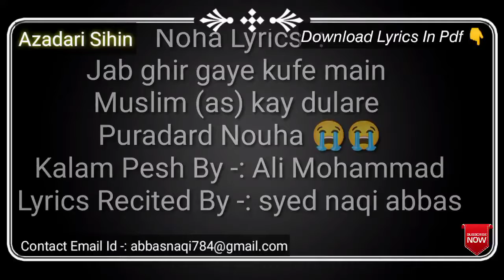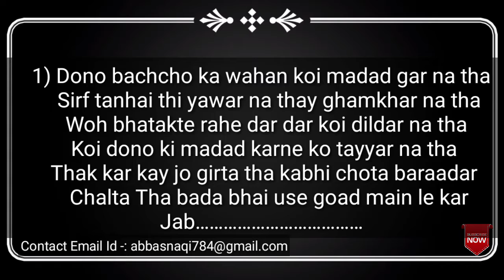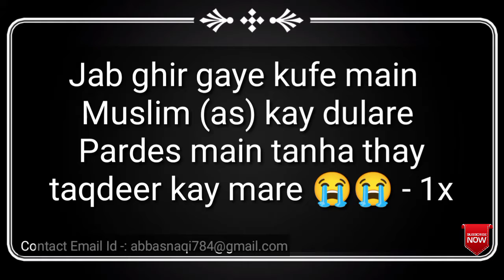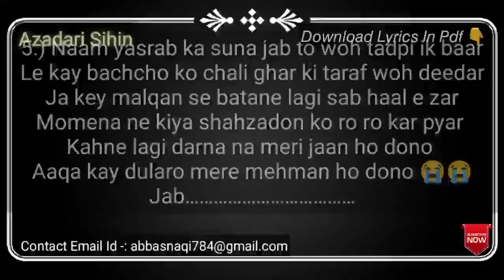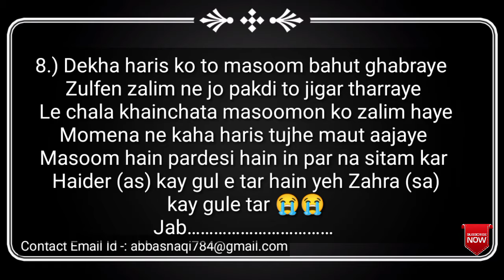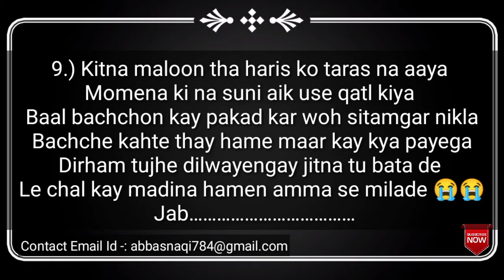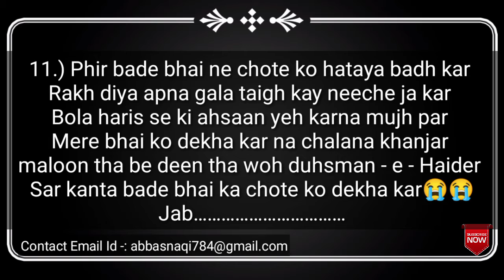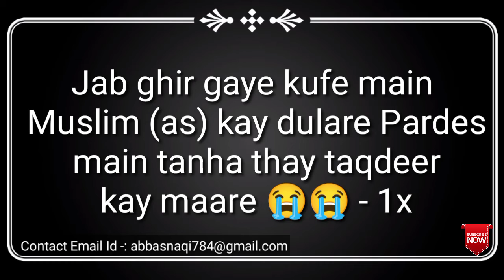Jab Ghir Gaye Kufe Me Muslim Ke Dulare Noha Lyrics | Ali Mohammad | Azadari Sihin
Noha Lyrics -:
Jab ghir gaye kufe main
Muslim (as) kay dulare
Puradard Nouha 😭😭
Kalam Pesh By -: Ali Mohammad
Lyrics Recited By -: syed naqi abbas

Muslim Ke Dulaare - 9x

1.) Jab ghir gaye kufe main Muslim (as) kay dulare Pardes main tanha thay taqdeer kay mare Dono bachcho ka wahan koi madad gar na tha Sirf tanhai thi yawar na thay ghamkhar na tha Woh bhatakte rahe dar dar koi dildar na tha Koi dono ki madad karne ko tayyar na tha Thak kar kay jo girta tha kabhi chota brother Chalta tha bada bhai use goad main le kar Jab… .

2.) Chote bhai ne bade bhai se ro kar pucha Bhaiyya itna to bata do ki kahan hain baba Hum musafir hain yahan koi nahi hai apna Hum ko pardes main ab kaun sahara dega Har simt andhera hai kahan jayengay bhai Lagta hai hamen baba na mil payengay Jab… .

3.) Raat kali thi andhere main woh dono bachche Sahme samhe huway ik paid peh chup kar baithe Raat bhar lipte thay aapas main woh gham kay mare Sisikiyan lete thay aur rote thay chupke chupke Aahat jo koi hoti to ghabrate thay dono Patte bhi khadakte thay to dar jate thay dono Jab… . …..…..

4.) ik kaneez aai subah usko tha pani bharna Usne masoomon ka pani main jo dekha chehra Dono bachachon se yeh ghabra kay usi dam pucha Kaun ho aaye kahan se ho bata do itna Dono ne kaha zakhm bahut khaye hain bibi Hum log madine se yahan aaye hain bibi Jab… .

5.) Naam yasrab ka suna jab to woh tadpi ik baar Le kay bachcho ko chali ghar ki taraf woh deedar Ja key marqan se babtane lagi sub haal e zar Momena ne kiya shahzadon ko ro ro kar pyar Kahne lagi darna na meri jaan ho dono Aaqa kay dularo mere mehman ho dono Jab… .

6.) Mutmain ho gaye jis waqt ki woh maah e laqa Le gai bachchon ko hujr e main kaneez e Zahra (sa) Khana pani jo mila bachchon ka dil bhar aaya Samne nazron kay maa baap kay chehra aaya Baba kay liye mahwe buka ho gaye dono Bin khaye piye rote huway so gaye dono Jab… .

7.) Haye Muslim (as) kay pisar chand sitare dono Khab se chaunk kay uththe jo dulare dono Aahen bharne lage hujre main woh pyare dono Roye be sakhta taqdeer kay mare dono Rone ki sada sun kay utha haris e maloon Khanjar liye hujre main gaya haris e maloon Jab… .

8.) Dekha haris ko to masoom bahut ghabraye Zulfen zalim ne jo pakdi to jigar tharraye Le chala khainchata masoomon ko zalim haye Momena ne kaha haris tujhe maut aajaye Masoom hain pardesi hain in par na sita kar Haider (as) kay gul e tar hain yeh Zahra (sa) kay gule tar Jab… .

9.) Kitna maloon tha haris ko taras na aaya Momena ki na suni aik use qatl kiya Baal bachchon kay pakad kar woh sitamgar nikla Bachche kahte thay hamne maar kay kya payega Dirham tujhe dilwayengay jitna tu bata de Le chal kay madina hamen amma se milade Jab… .

10.) Le kay maloon yateemon ko nahr par pachuncha Taigh masoomo ko dekhla kay woh zalim bola Tum he batlao gala kanton main pahle kiska Chote bhai ne gala apna badha kar yeh kaha Main deta hun sar taigh idhar mar de haris Bus mere bade bhai ko ab chod de haris Jab… . …..

11.) Phir bade bhai ne chote ko hataya badh kar Rakh diya apna gala taigh kay neeche ja kar Bola haris se ki ahsaan yeh karna mujh par Mere bhai ko dekha kar na chalana khanjar maloon tha be deen tha woh duhsman e Haider Sar kanta bade bhai ka chote ko dekha kar Jab… .

12.) Chote bhai ne lahu bhai ka dekha jis dam Loat kar khoon main bhai kay woh tadpa pur gham Dekh kar suway nahar kahta tha kar kay matam Bhai tharo ki zara dair main aate hain hum Yeh dekh kay maloon ne talwar chalai Aur ho gai bekas kay saro tan main judai Jab. … ..……

13.) Sar ko jab kaat chuka tan ko nahr main dala Chote bhai ki traf bhai ka lasha aaya Haye shahzadon ka aapas main jo lipta lasha Dono mazloomon ki mazloomi peh roya dariya WAYEZ jo sitam dono yateemon peh hua hai Us zulm ko likh kar kay qalam kanp raha hai Jab… . …

End...

Lyrics  Recited By -: Syed Naqi Abbas (azamgarh)
Kalam pesh By -: Ali Mohammadb